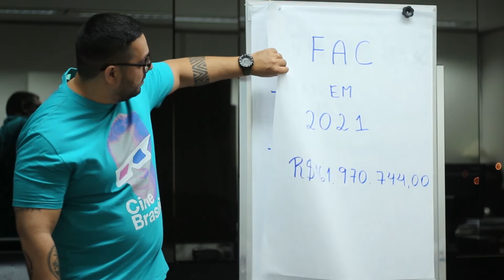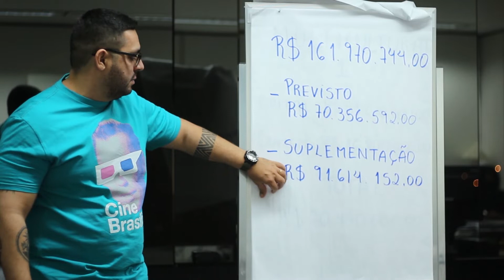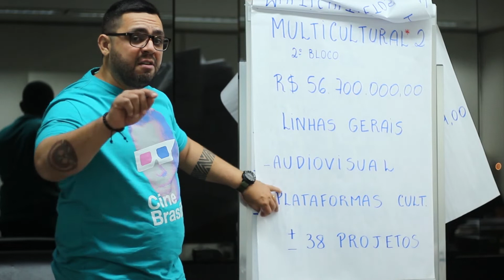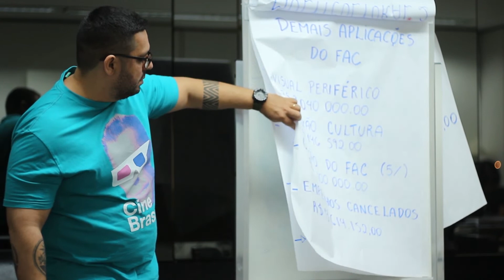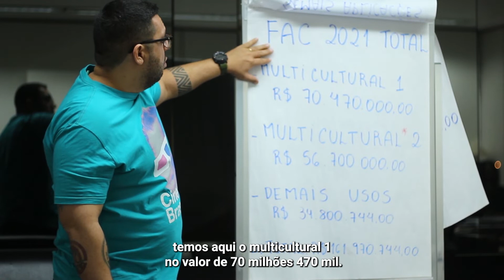Entenda os recursos do FAC 2021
O FAC Brasília Multicultural 2 está em fase de consulta pública.

O Anexo I - Definição das áreas e linhas de apoio pode ser encontrado no site da @sececdf: